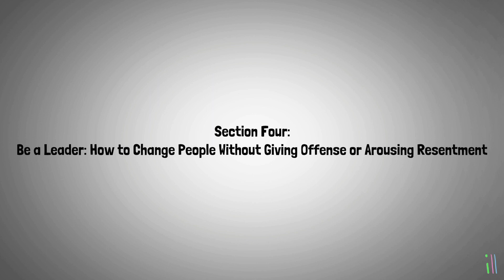HOW TO WIN FRIENDS & INFLUENCE PEOPLE By Dale Carnegie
Part 2.

"How to Win Friends and Influence People" is a self-help book written by Dale Carnegie and first published in 1936. The book provides advice on how to improve social and professional relationships and become more successful in personal and business interactions.

The book is divided into four main sections, each covering a different aspect of interpersonal relationships:

Fundamental Techniques in Handling People: This section covers techniques such as avoiding criticism, giving honest and sincere appreciation, and arousing in the other person an eager want.

Six Ways to Make People Like You: This section covers principles such as becoming genuinely interested in other people, smiling, and remembering people's names.

How to Win People to Your Way of Thinking: This section covers principles such as avoiding arguments, admitting when you're wrong, and arousing in the other person an eager want.

Be a Leader: How to Change People Without Giving Offense or Arousing Resentment: This section covers principles such as praising people's good work, giving constructive criticism, and helping people to save face.

Overall, the book emphasizes the importance of empathy, kindness, and respect in building strong relationships and achieving success in personal and professional life. It has remained popular for decades and has been translated into numerous languages.